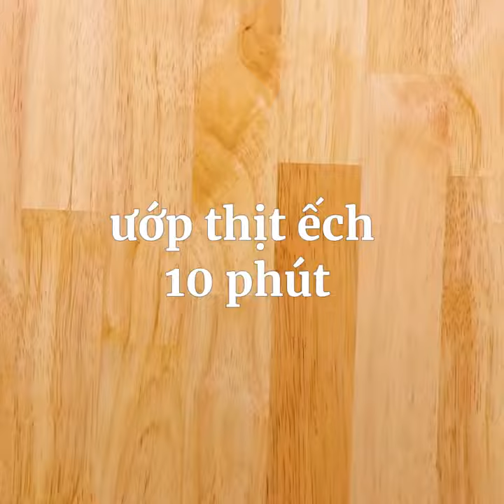CÁCH LÀM ẾCH CHIÊN NƯỚC MẮM | TasteShare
Thịt ếch từ lâu đã được biết là một loại thực phẩm dinh dưỡng vói nhiều tác dụng chữa bệnh, rất tốt cho sức khỏe. Thịt ếch có màu trắng, nạc, ngon và dai rất ngon. Bổ sung thịt ếch vào thực đơn hằng ngày cũng là một cách thay đổi thực đơn hàng ngày của bạn khiến nó trở nên phong phú hơn. Việc ăn no, đủ chất thôi chưa đủ, mà bạn phải ăn ngon. Nên nhớ rằng ăn ngon cũng góp phần quan trọng ảnh hưởng tới sức khỏe. Sau đây Tasteshare sẽ gợi ý cho bạn món ếch chiên nước mắm vô cùng thơm ngon và vô cùng đơn giản. Hãy thử nó ngay nhé!